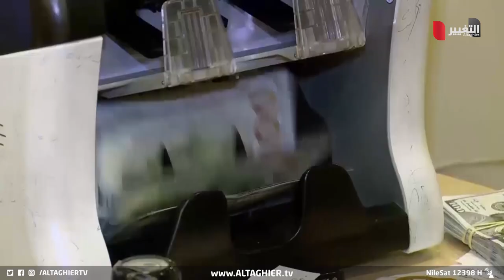اتهامات خطيرة تتراشقها بغداد و اربيل | تقرير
أعادت التصريحات المتوتّرة والاتهامات المتبادلة بين الحكومة الاتحادية وحكومة إقليم كردستان، بشأن الاتفاقات السياسية التي كانت أساسا لتشكيل الحكومة المخاوف من أزمة جديدة بين الطرفين، ما قد ينذر بتعقيدٍ أكثر لأزمات طالما وصفت بالمعقدة والشائكة بين الجانبين منذ أكثر من عقدين.
موقع قناة التغيير الفضائية  الالكتروني